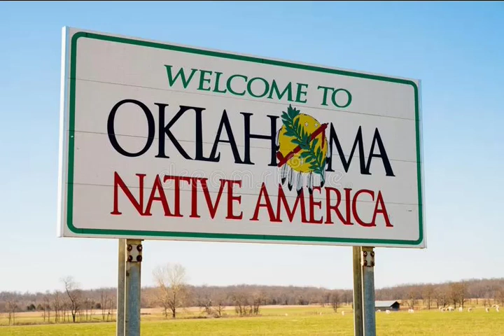Duane Will - Musician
Join Duane Will as he plays his song Okie Celebration.